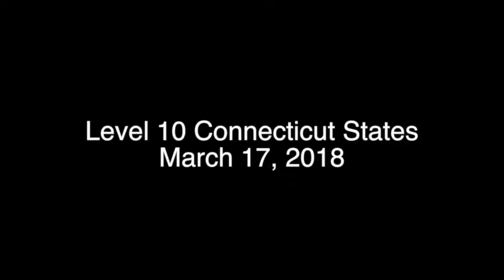Level 10 CT States 2018